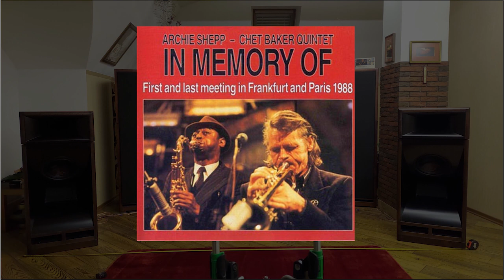"Fairy" play: Chet Baker - Archie Shep Quartet "Dedication To Bessie Smith's Blues"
My hobby..